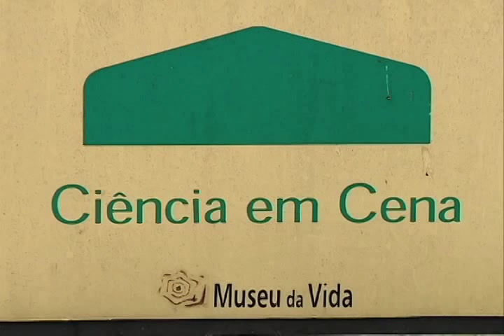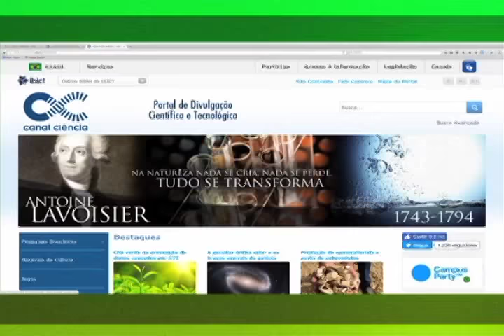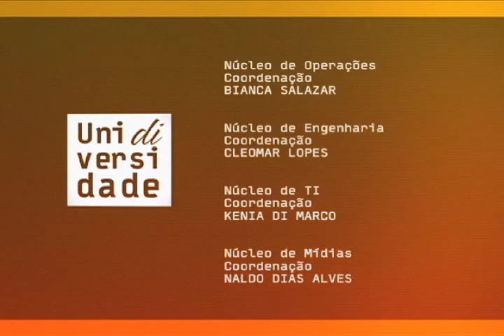Unidiversidade - Galileu Galilei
Unidiversidade - Galileu Galilei: esta edição do Unidiversidade fala sobre Galileu Galilei, físico e astrônomo italiano que viveu no século XVI e ficou famoso por defender que a Terra não era o centro do universo, ao contrário do que a Igreja Católica dizia na época, e foi obrigado pelo Papa a se desdizer.

UND   0776